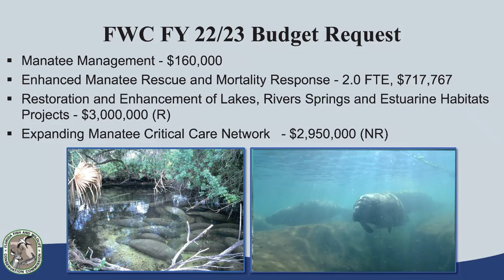Manatees Future Raising Concerns